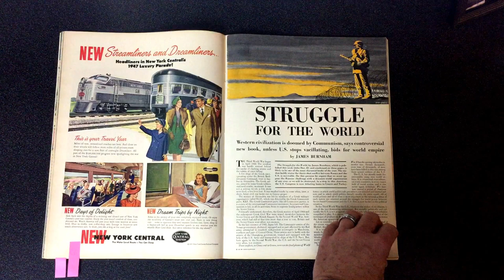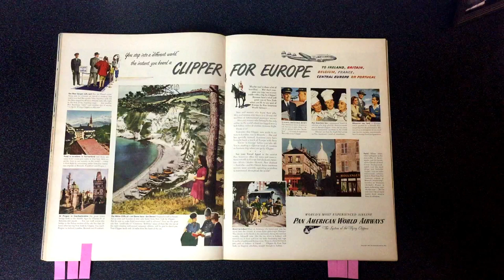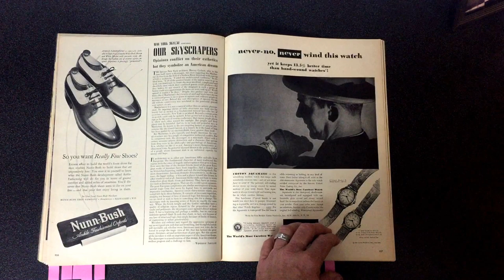Life magazine - March 31, 1947 - Video Tour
A short video showing a few interesting articles and advertisements in the March 31, 1947 Life magazine.

This magazine contains many articles, here are just a few:

How America looks on the Italian stage
Rome (Italy) (Theater)
Speaking of pictures
Rex WHISTLER
His demented wife
U.S. talks up at Moscow
Council of Foreign Ministers
Picture of the week
Photography, Aerial
Price of steel
Steel (Prices)
Siege in Berkeley
Crime and criminals (California)
Chicago election
Chicago (Ill.) (Politics and government)
Portrait
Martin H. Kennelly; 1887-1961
Portrait
Russell William ROOT
Portrait
Mathias P. BAULER